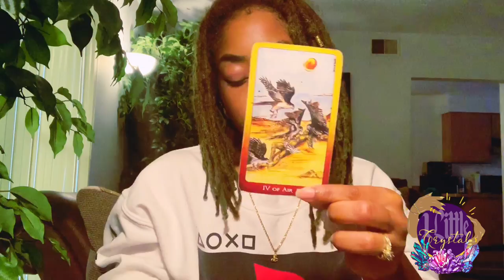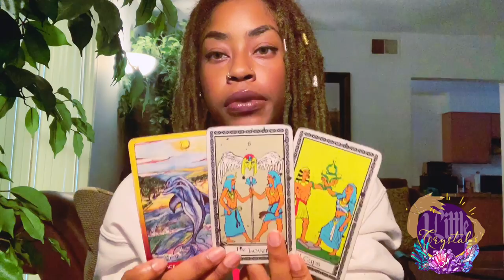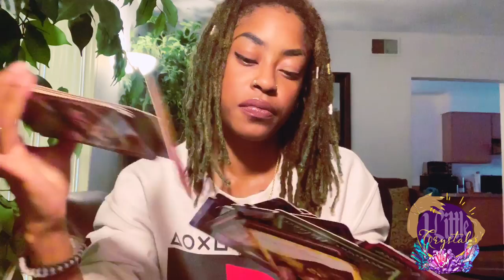AQUARIUS ♒️ "INCOMING ENERGY" SEPTEMBER 2019 - IT'S OKAY TO LET THEM LOVE YOU. 💞🗝🔓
🔮intuitive guidance through tarot. 🔮

Please leave your name, date of birth, and phone number to book. Payment is required immediately after receiving confirmation of desired reading. NO PAYMENT, NO READING, NO EXCEPTIONS.

📞30min phone reading - $33.33

📞45min phone reading - $44.44

📞1hr phone reading - $66.66